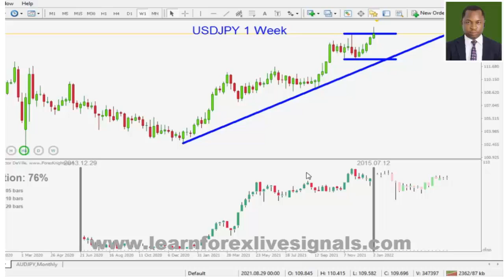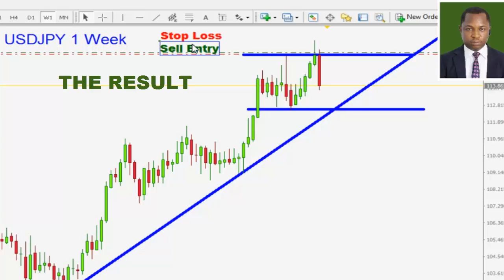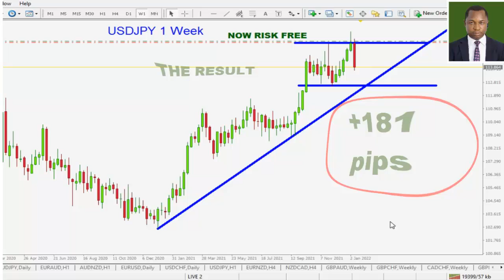WATCH: USD/JPY LIVE TRADE